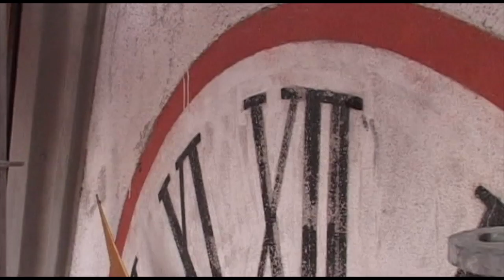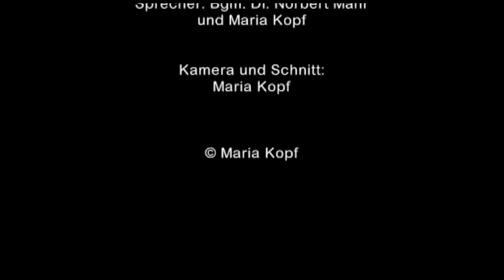Kirchturm St. Martin Röthis 2009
Neue Kirchturm-Eindeckung im Jahre 2009 der Pfarrkirche Röthis
mit fachkundigen Erklärungen des damaligen Bürgermeisters und Pfarr-Kirchenrates Dipl.Ing. Norbert Mähr.